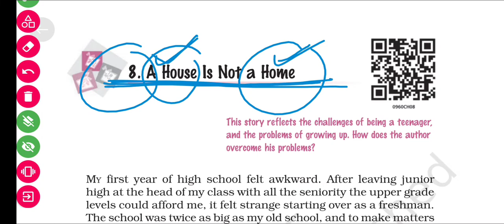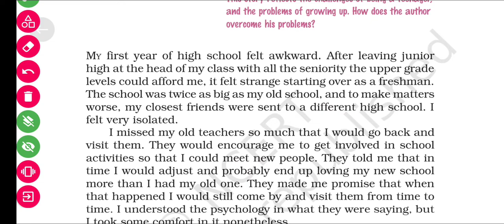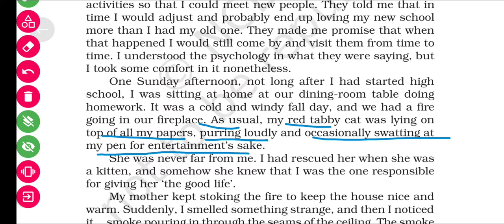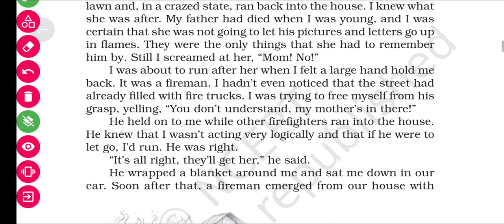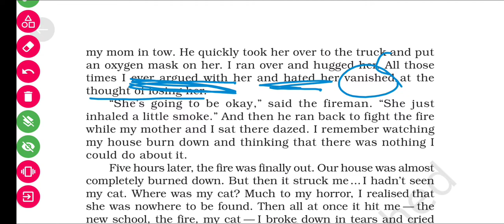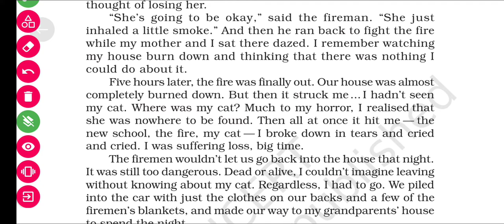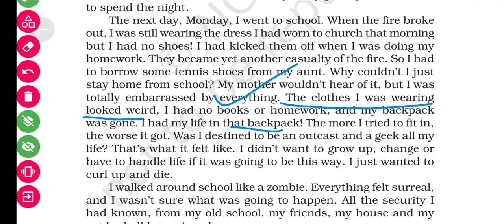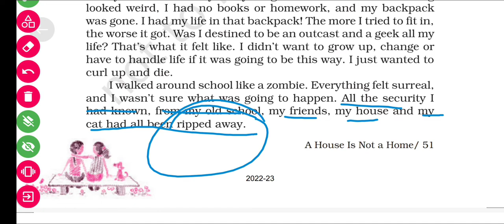Class-9th, English (NCERT), Chapter -8( AHouse is not a Home) Moments, Part-1